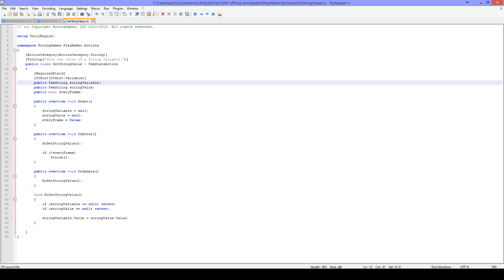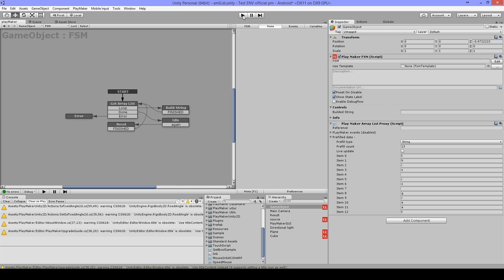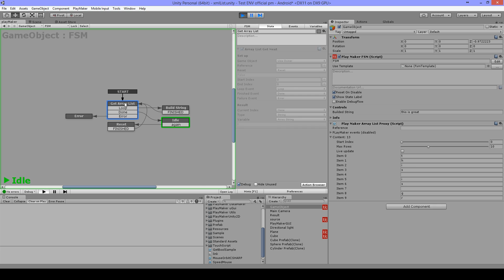Playmaker Array list build string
Build a string from your array list